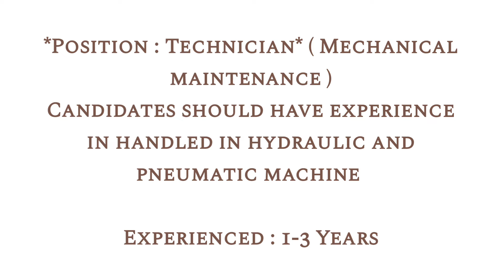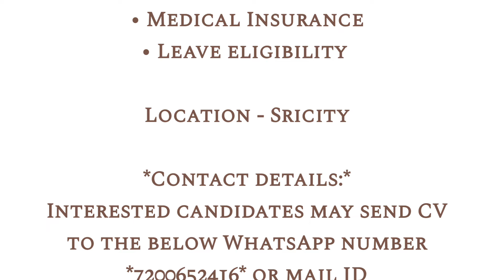💥 ஆட்கள் தேவை|5 Days Working|On Role Job|Jobs Vacancy In Tamil|Jobs Today Openings In Chennai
CHENNAI JOBS TODAY OPENINGS|TAMIL JOBS 2024

Fresher jobs
telecaller jobs
machine operator jobs
quality jobs
latest jobs
new jobs
Chennai job vacancy 2023
sriperambathur jobs
marimalai Nagar jobs
oragadam jobs
Naps training jobs
contract jobs
permanent jobs
system work
quality checking jobs
production jobs